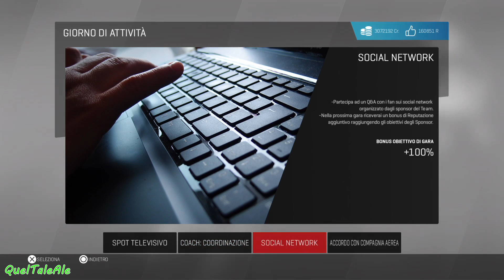MotoGP 17 - Gameplay ITA - Carriera #34 - Pino vola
Acquista MotoGp 17